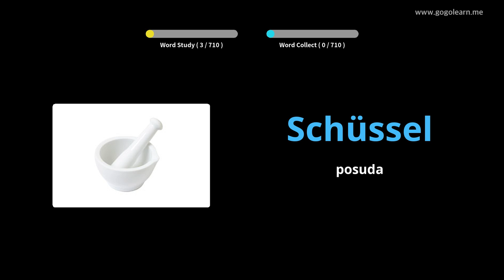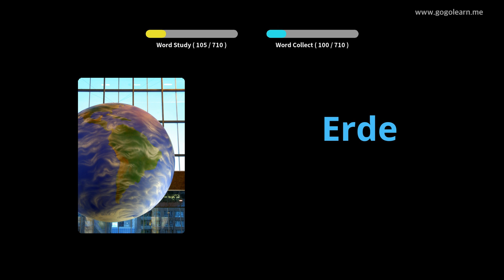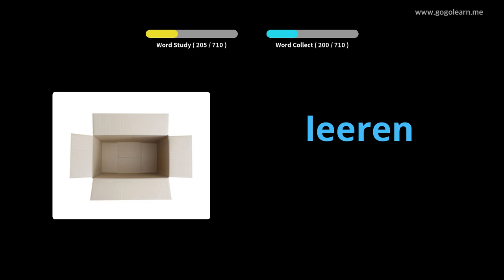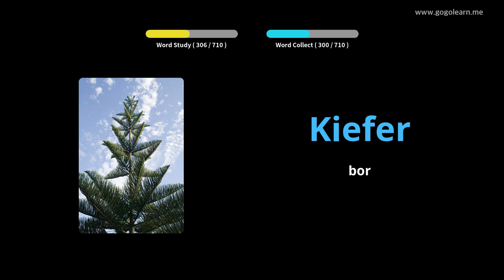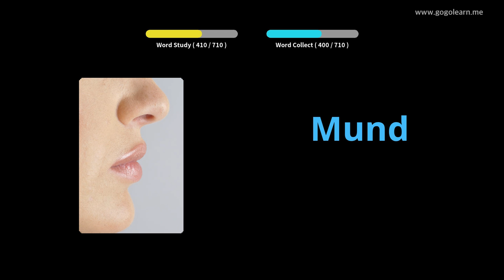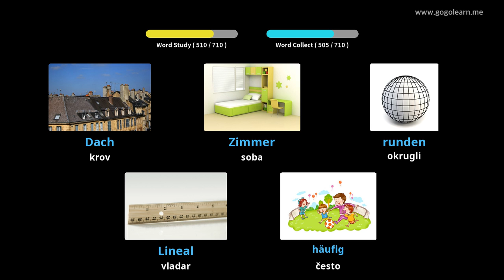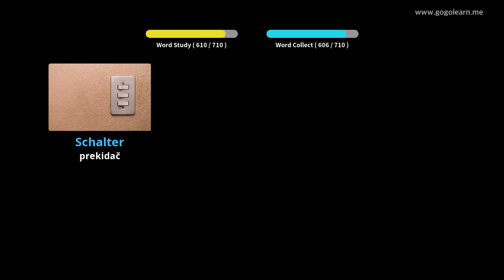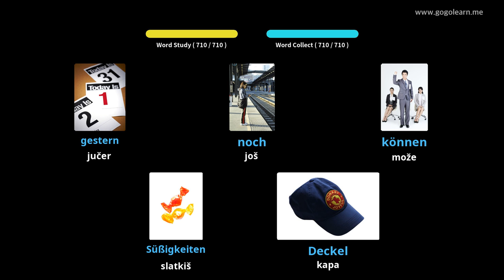Učite Uz njemački Slike | njemački Vokabular Deca | Golearn